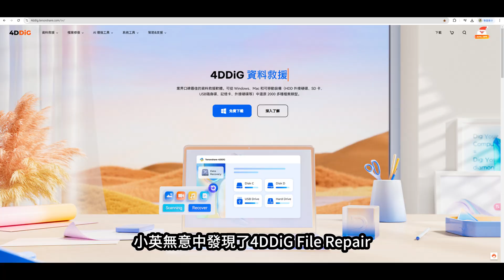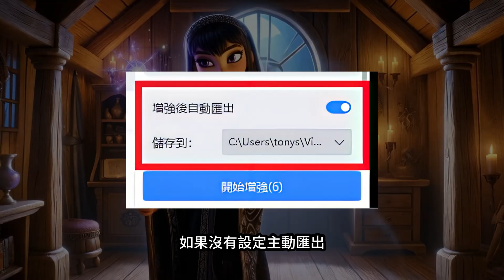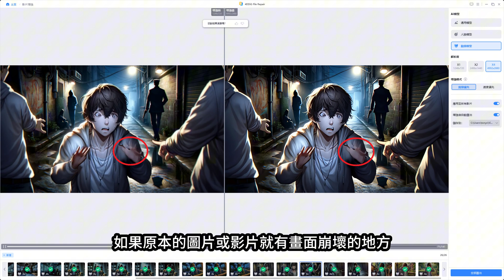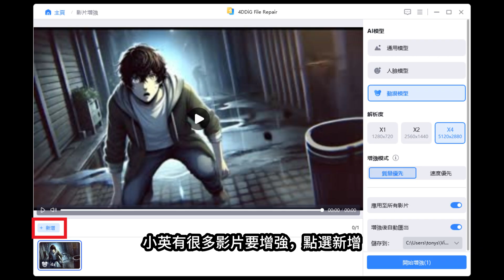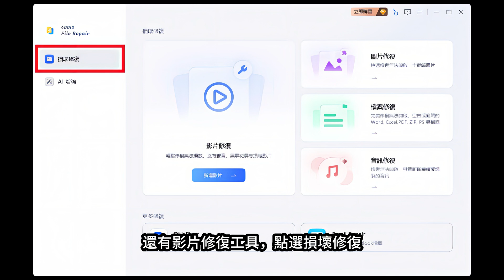救星來了! AI生成的角色設計圖解析度總是很低，AI生成影片畫質總是模糊，該怎麼辦呢？檔案損壞，如何修復?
AI生成的角色設計圖解析度總是很低，還要一張一張裁切再轉高清，
有沒有什麼更好的方法?
AI生成影片，總是要碰運氣，好不容易生成一段理想的影片，卻發現畫質模糊，根本沒辦法用？
如果你也曾為這些問題抓狂，那今天這支影片，你一定要看到最後！
我會告訴你如何解決，還會教你如何用一張圖片變成多個分鏡，幫助你輕鬆搞定一部作品。
還可以修復損壞的檔案唷!

【章節目錄】
00:00:00 本期教學重點
00:00:31 頻道介紹
00:00:42 AI助理介紹
00:00:50 AI生成的角色設計圖，解析度總是很低，如何解決?
00:02:50 AI生成的影片解析度都很低，該怎麼辦呢?
00:04:19 圖片、影片上色
00:04:53 檔案損壞修復

【訂閱忍者媽媽AI小學堂】
【付費合作提案單】
用一杯咖啡的費用，支持忍者媽媽的繼續教學創作。您的鼓勵與支持，是我們繼續前進的動力。